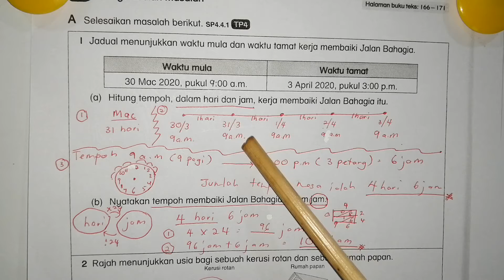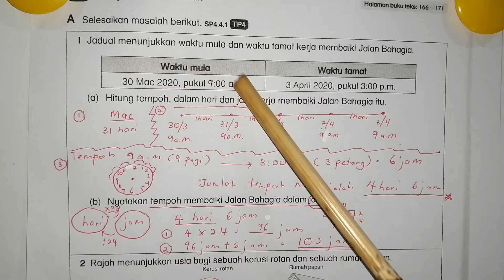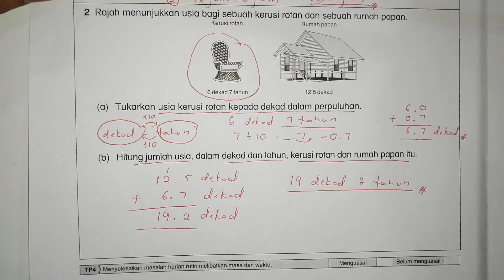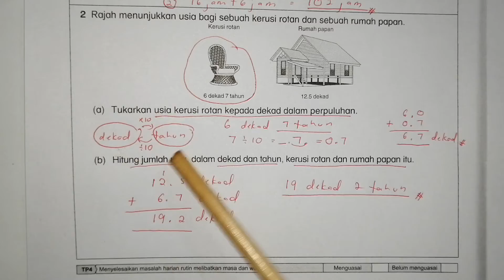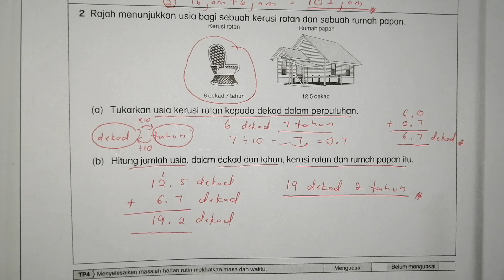Latihan Penyelesaian Masalah Matematik Tahun 5 Tajuk Masa & Waktu (m/s 18)